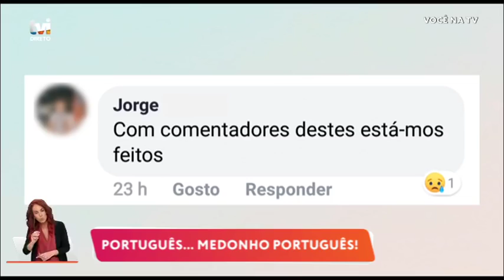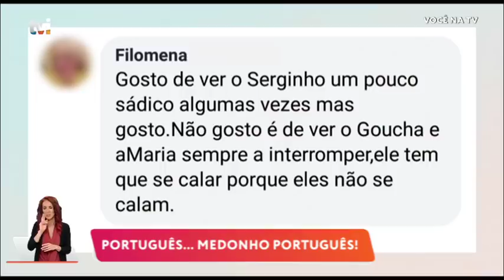Serginho responde a algumas mensagens de «ódio» - Você na TV!